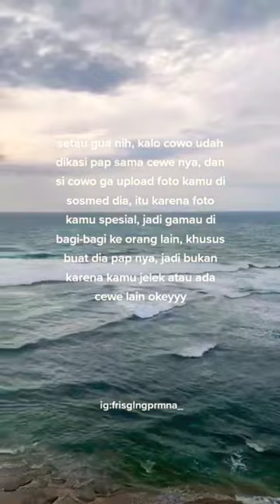Setau Gue Nih🥀🥀🥀sad